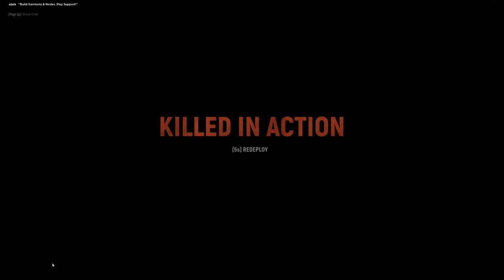Hell Let Loose Southern Edge MG42 defense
MG42 Holding the line on the Foy map hell let loose.